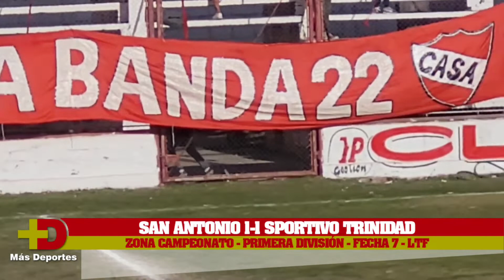SAN ANTONIO 2 - SPORTIVO TRINIDAD 1 - FECHA 7 - SEGUNDA RONDA - PRIMERA - LTF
Ángel Ruiz Varváro X2(SA)⚽️⚽️
Gabriel Caro (SPT)⚽️